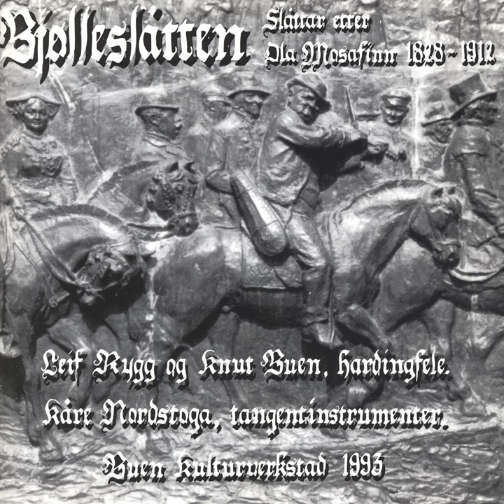Lofthusen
Lofthusen · Knut Buen

Bjølleslåtten

Music  Publisher: Buen Kulturverkstad